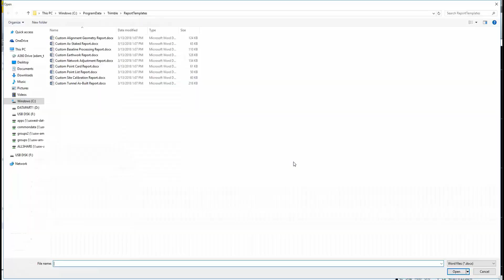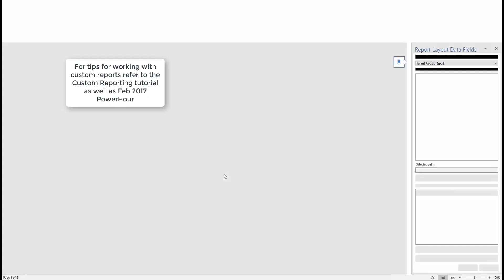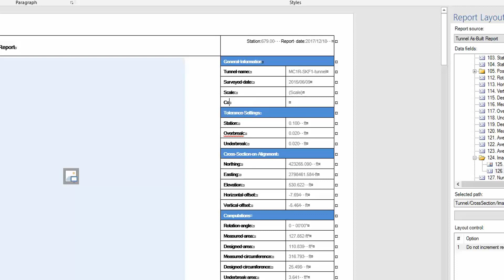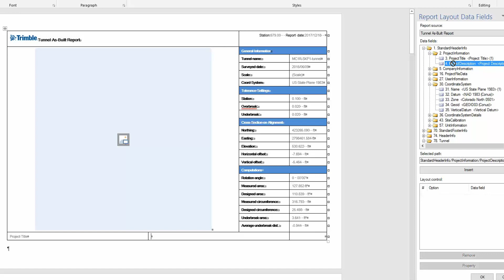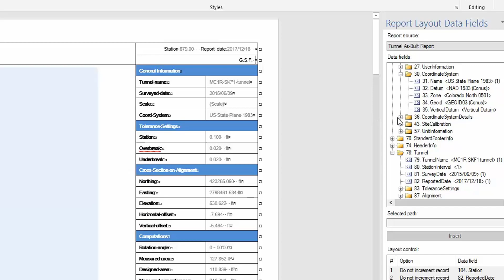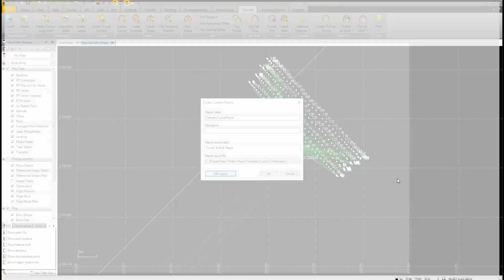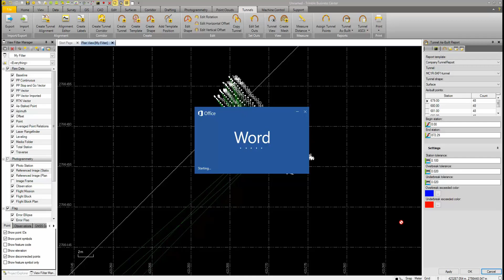Tunneling - 6.2 - Tunnel Report Editing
Learn how to create custom and pre-configured tunnel as-built and geometry reports and how to draft tunnel plan sets.  This is part two of a four part video set for reporting in the TBC Tunneling module, introduced in TBC v4.10.